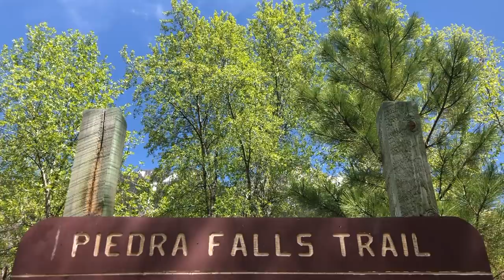Waterfalls, Fluffy Samoyeds, and an Announcement!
Tink and Meek go hiking in Pagosa Springs, Colorado! Look at all the waterfalls!

ILY Dog Treats